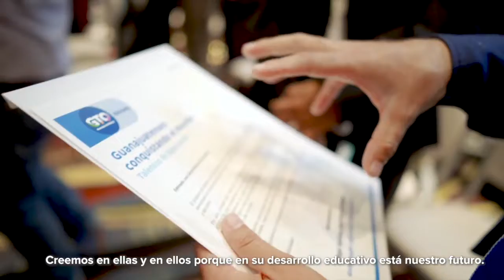Venden medicamentos en tianguis de León | Breves de la Zona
No te pierdas la emisión vespertina de las BrevesDeLaZona📰💻 con Carmen Martínez
- De paracetamol a pravastatina: venden medicamentos en tianguis de León.
- Denuncian abuso de policías municipales y federales contra joven en León.
- Acude todo el plantel de ClubLeón a misa de 75 aniversario.